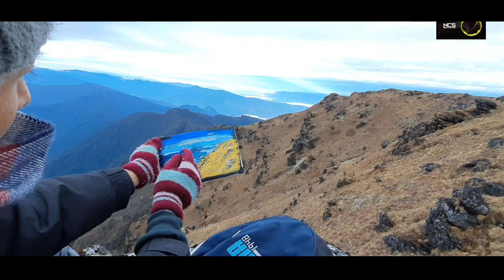Painting on the top of Mt.Saramati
Hello everyone,
Here's a video record of the scene that I've painted during my trip to Mt. Saramati with some of my friends and team @Tribal_Squad. It took me 10 minutes of passion to color the small piece of canvas with acrylics fueled with an inspiration from the astonishingly beautiful land scape that has a story to tell about its orogeny. It was a good experience and challenging painting outdoor especially when it's cold and I am of the view that painting or making any form of art is not confined as indoor activities. You can make art anytime anywhere🤗. Hoping you'll enjoy the process.

Our team trekking to Mt. Saramati and every thing ranging from travel expenses to necessaries is covered up by @Jon's Naga in his vlog. Please check it out and learn more about Mt. Saramati. I'll be leaving a link to his vlog here in the description once it's released.

Special thanks to Zuphu Jongphu for Vediography.